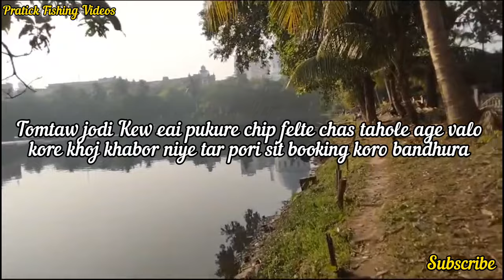Fishing video 🐬|| লাল দীঘি কেমন চলছে || Best Hook fishing videos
বন্ধুরা আজ আবার চলে এলাম তোমাদের জন্য একটি নতুন ভিডিও নিয়ে। আসা করি ভিডিওটি তোমাদের ভালো লাগবে।তোমরাও যদি কেউ এইখানে ছিপ ফেলতে চাও তাহলে ভালো করে. খোঁজ খবর নিয়ে তারপর সিট বুকিং কোরো বন্ধুরা। আর আমার এই চ্যানেলটিকে এতটা এগিয়ে নিয়ে যাওয়ার জন্য এবং আমার পাশে থাকার জন্য সব্বাই কে অনেক ধন্যবাদ। কম টাকার মধ্যে ভালো পুকুরের সম্বন্ধে সবার আগে খোঁজ পাওয়ার জন্য। 🙏🙏 ধন্যবাদ সবাইকে।

Pratick fishing videos
Beleghata lake fishing videos